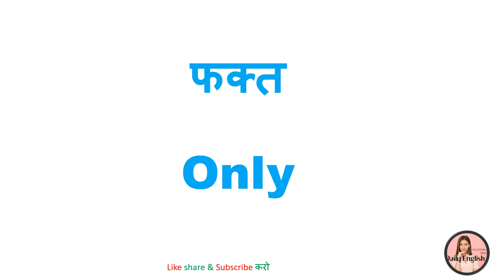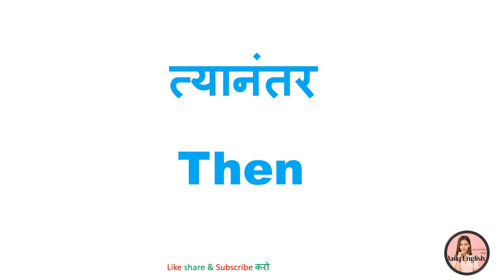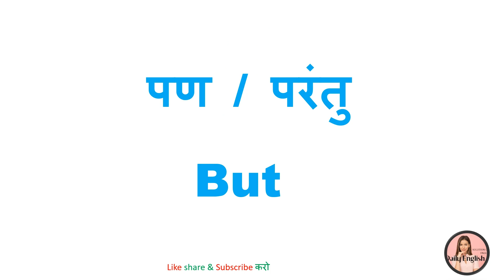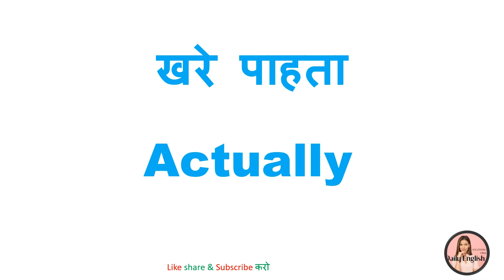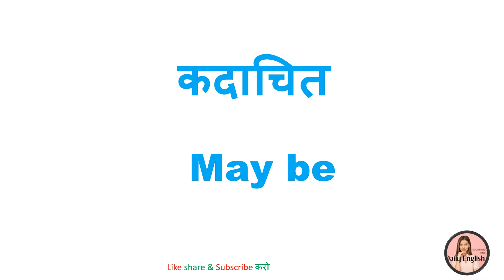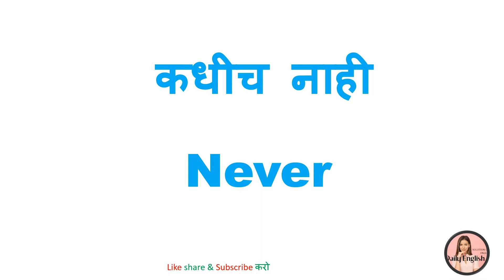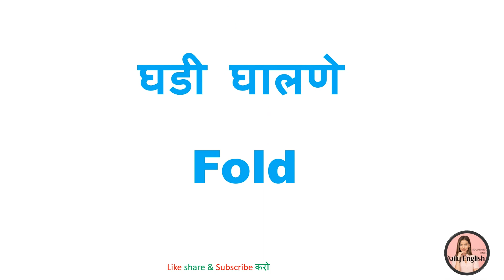Common English words with meaning |रोज बोलले जाणारे इंग्रजी शब्द | English words Practice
ह्या इंग्रजी शब्दांची रोज करा Practice |इंग्रजी बोलण्यासाठी हे शब्द महत्वाचे आहेत |spokenenglish English vocab